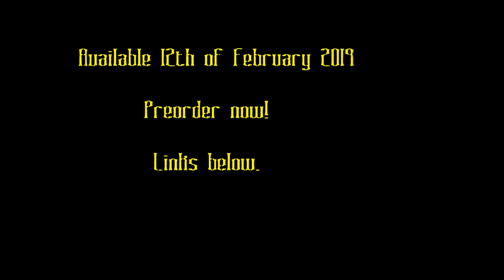The Ages of Chaos: Appendix I Beasts of Chaos and Skaven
Visit the Strange Playgrounds for fiction, articles and reviews!